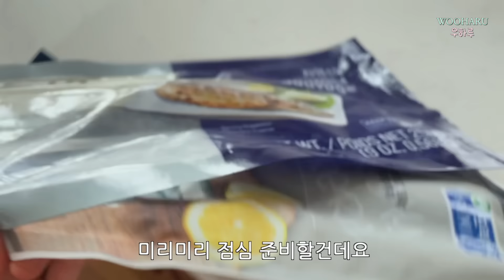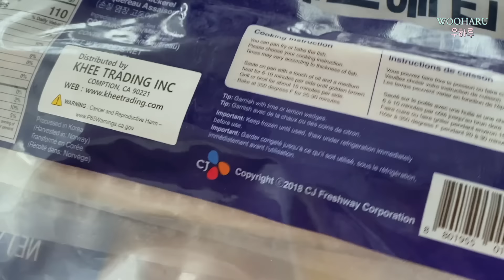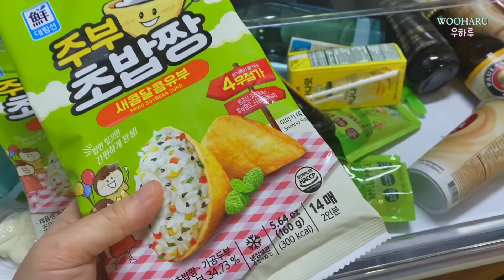미국 일상 🇺🇸 2층집 다 뜯어놨는데...? 소름 대박 😇 고등어 무조림, 유부초밥, 콩나물라면 l 미국 브이로그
미국 이민 현실

새로 오신 구독자님들은 💛구독🧡 꾸욱 눌러주시고, 또 만나요 ^^
(댓글, 좋아요 많은 힘이 됩니다)

안녕하세요
미국 시골에서 소소한 (우당탕탕) 일상을 살고 있는 우하루에요!
2살 코순찡과 365 맛있어봇 애비와 함께 살고 있어요

지난 영상에 이어지는 우당탕탕 다이나믹 미국 브이로그. ㅎ

작업자가 당장 다음날 아침에 온다길래
2층 바닥을 다 뜯어놨더니. ???

고등어 무조림
유부초밥
콩나물라면

우당탕탕 일상은 다음 브이로그에서도 계속 됩니다